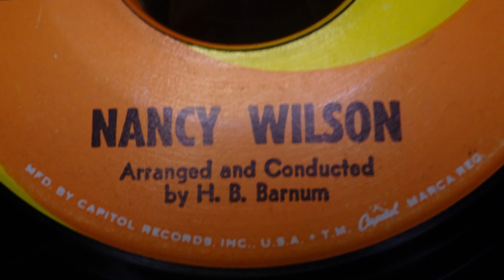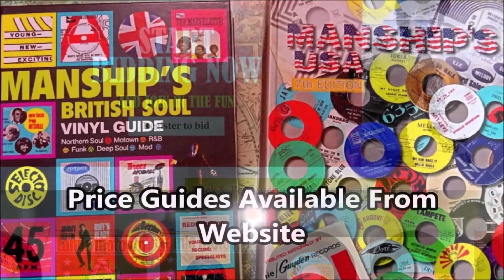Nancy Wilson ‎– Face It Girl, It's Over - Capitol Records ‎– 2136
Nancy Wilson ‎– The End Of Our Love - Capitol Records ‎– 2136
Label:
Capitol Records ‎– 2136
Format:
Vinyl, 7", 45 RPM, Single, Scranton Pressing
Country:
US
Released:
1968
Genre:
Funk / Soul
Style:
Rhythm & Blues
Face It Girl, It's Over / The End Of Our Love (Vinyl, 7
More Images

Tracklist
Position Title/Credits Duration
A Face It Girl, It's Over
Written-By – Andy Badale, Frank Stanton
3:09
B The End Of Our Love
Written-By – Charles Singleton, Nancy Wilson
2:21